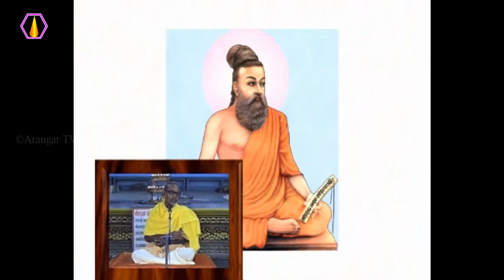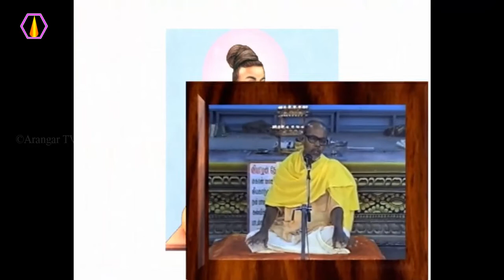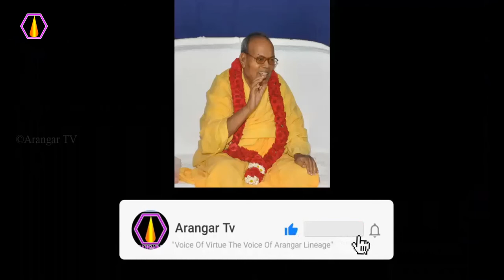உலகத்திற்கு தாய் என கூறப்படுவது என்ன? - அரங்கர் டிவி